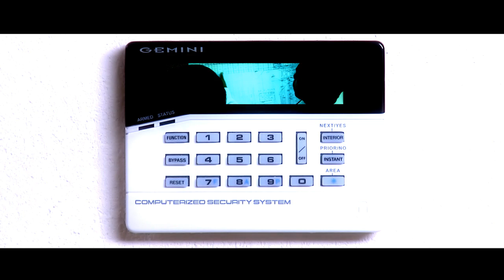G 4 S Secure Solutions (Barbados) Ltd Video - Barbados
G 4 S Secure Solutions (Barbados) Ltd
Brighton Blk Rk St Michael Barbados
Securing Your World
G4S works to safeguard the welfare and prosperity of millions of people worldwide -- helping to create safer and better environments in which people live and work.
At G4S, we believe that in every security challenge there is an opportunity to unlock hidden benefits.

The key to this is understanding the bigger picture. We draw on our global resources in logistics, technology, risk consultancy and project management and our experience of managing the world's largest force of security personnel in diverse regulatory environments across more than 120 countries, to create security solutions which deliver more than the sum of their individual parts.

As a result, our customers are able to better protect their critical assets, generate extra revenues, reduce costs and deliver an enhanced service to their customers.

In uncertain times, what we do makes a difference. Let us help you to see the opportunities that exist in the challenges of securing your world.

Services
Electronic systems and solutions
Cash solutions
Manned security